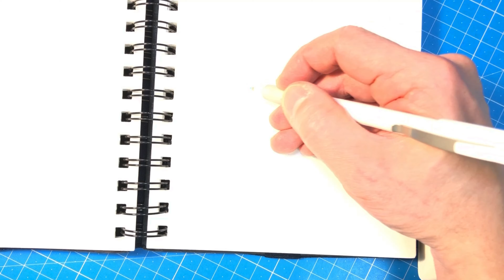復課了，好像要每天做快速檢測？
無閑沒有鼻子，如何撩鼻？